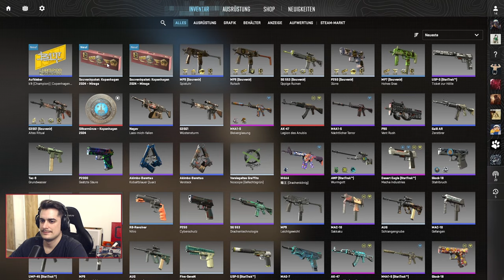WAS WAR DAS? | WIR WURDEN ABGEFERTIGT! | AWP DOCH OP? | Overpass | WINGMAN Ranked | CS 2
Entweder war es die Uhrzeit oder wir wurden schlichtweg abgefertigt...